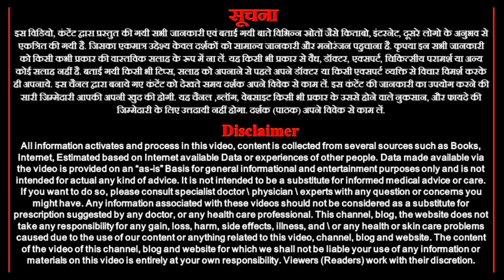सिंह राशि 2 मई 2023 | Aaj ka singh rashiphal | Singh rashi 2 May 2023 | Leo horoscope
Aaj ka singh rashiphal
singh rashi 2 May 2023
Astro rashiphal
Leo horoscope